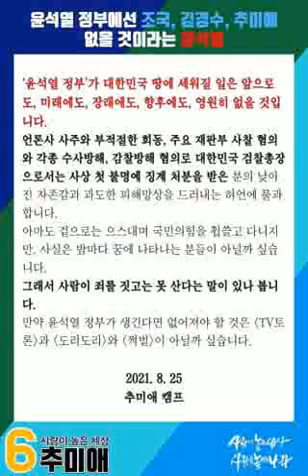추미애 캠프...윤석열 정부에선 조국, 김경수, 추미애 없을 것이라는 윤석열..‘윤석열 정부’가 대한민국 땅에 세워질 일은 앞으로도, 미래에도, 장래에도, 향후에도, 영원히 없을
윤석열 정부에선 조국, 김경수, 추미애 없을 것이라는 윤석열

‘윤석열 정부’가 대한민국 땅에 세워질 일은 앞으로도, 미래에도, 장래에도, 향후에도, 영원히 없을 것입니다.

언론사 사주와 부적절한 회동, 주요 재판부 사찰 혐의와 각종 수사방해, 감찰방해 혐의로 대한민국 검찰총장으로서는 사상 첫 불명예 징계 처분을 받은 분의 낮아진 자존감과 과도한 피해망상을 드러내는 허언에 불과합니다.

아마도 겉으로는 으스대며 국민의힘을 휩쓸고 다니지만, 사실은 밤마다 꿈에 나타나는 분들이 아닐까 싶습니다.

그래서 사람이 죄를 짓고는 못 산다는 말이 있나 봅니다.

만약 윤석열 정부가 생긴다면 없어져야 할 것은 TV토론과 도리도리와 쩍벌이 아닐까 싶습니다.

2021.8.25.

추미애캠프